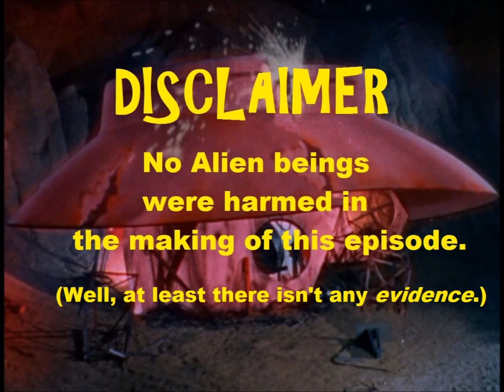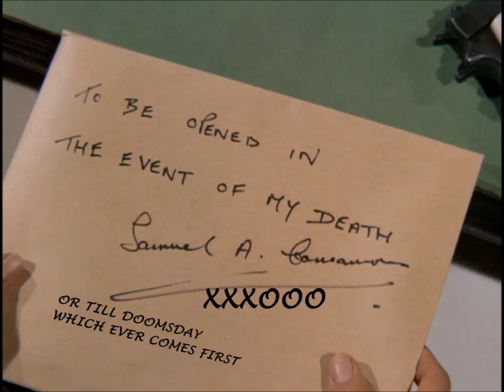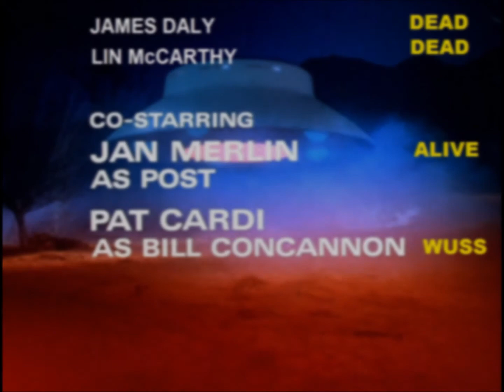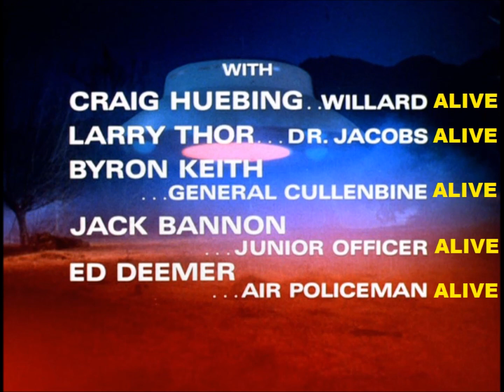Mentos - The Peacemaker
A video of memes riffing on the The Invaders episode "The Peacemaker" set to the original soundtrack music of Dominic Frontiere.